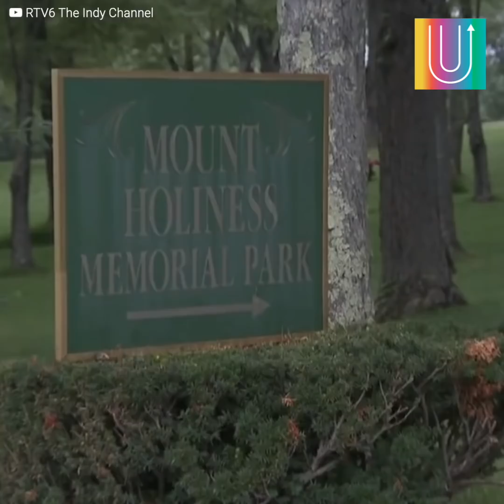“¡Déjenme salir!” La broma de un fallecido en su propio funeral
Ir al funeral de un ser querido no es para nada fácil, tener que afrontar la partida es bastante doloroso y desolador. Sin embargo, en esta ceremonia se vivió algo realmente fuera de lo normal, ya que nadie podía contener la risa en medio del lamentable momento. Esto fue culpa nada menos que del mismísimo difunto, quien planeó una divertida broma a sus familiares y amigos, justo antes de ser partir.